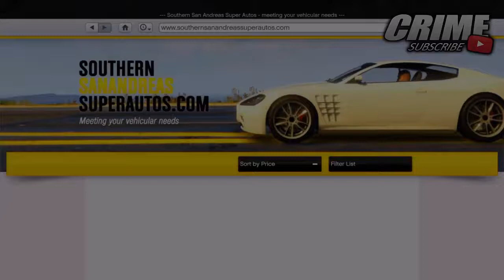GTA Online: *NEW* "Albany Lurcher & Albany Franken Stange" Showcase "Halloween 2016 DLC"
►In This Video I Am Going To Be Showcasing The *NEW* Albany Lurcher & Albany Franken Stange In GTA 5 Online From The "Halloween 2016 DLC". This "New Car Was Just Released To GTA Online As A Unreleased Vehicle With "Halloween 2016" DLC "These New GTA Online Halloween Car Is Only Available On XBOX One,PS4 and PC. "New "Halloween 2016 DLC" Car Showcase For Grand Theft Auto 5 Online!.
Hope You Enjoyed This "GTA Online: *NEW* Albany Lurcher & Albany Franken Stange Car Showcase ""Halloween 2016 DLC"(GTA Online DLC Car)Video. This "GTA 5 Online "Halloween 2016 DLC" "GTA Online: *NEW* ''"Halloween 2016 DLC" ''DLC Car Showcase. DLC Car Showcase
Todays Video - GTA Online: *NEW* "Albany Lurcher & Albany Franken Stange" Showcase "Halloween 2016 DLC" (GTA Online *NEW* "Halloween 2016 DLC" Vehicles) Car Showcase ""Halloween 2016 DLC" (GTA Online *NEW* DLC Car)